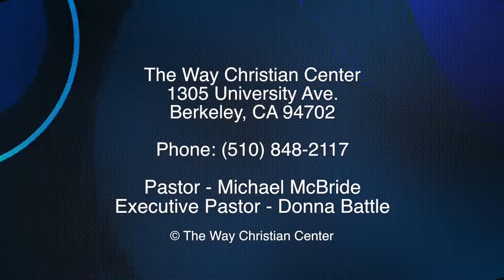Episode 64 - August 31, 2014 - We Are The Light